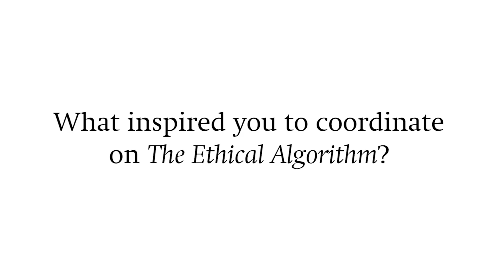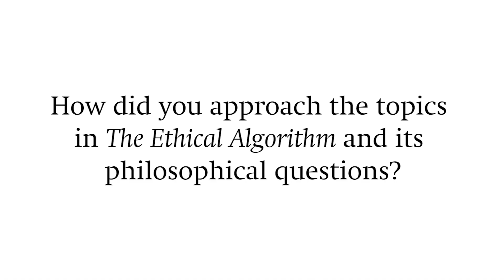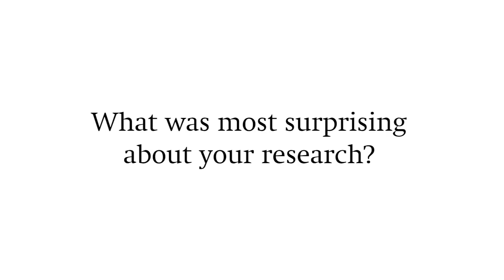What inspired The Ethical Algorithm? | Michael Kearns & Aaron Roth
Understanding and improving the science behind the algorithms that run our lives is rapidly becoming one of the most pressing issues of this century. In The Ethical Algorithm, authors Michael Kearns and Aaron Roth explain how we can better embed human principles into machine code - without halting the advance of data-driven scientific exploration.

Michael Kearns is Professor and the National Center Chair in the Computer and Information Science department of the University of Pennsylvania, where he has secondary appointments in Economics and the Wharton School. He is also the Founding Director of Penn's Warren Center for Network and Data Sciences.

Aaron Roth is the class of 1940 Bicentennial Term Associate Professor in the Computer and Information Science department at the University of Pennsylvania, where he co-directs Penn's program in Networked and Social Systems Engineering.